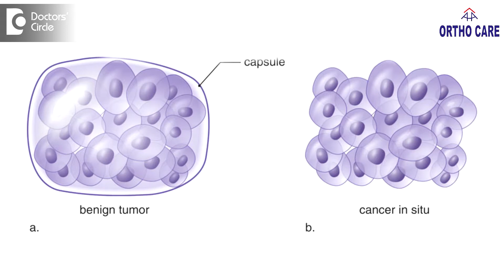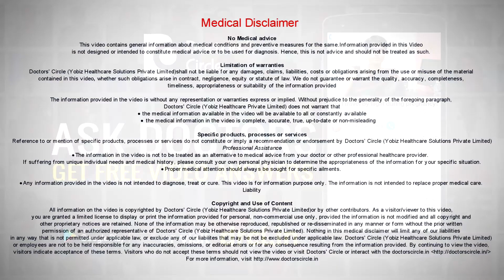How to manage Spinal Tumor? - Dr. Hanume Gowda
Managing a spinal tumors is huge topic per se. There are 2 types of tumours in the body, one is benign tumour and a malignant tumour. The spinal cord gets affected by many of these spinal tumours and the commonest one is osteochondroma or an osteoma. So these tumours grows and starts compressing on the nervous tissues leading  to some or of  irritation to the limbs. Sometimes localized paralysis, sometimes generalized paralysis on both the lower limbs. If it is there up, in the neck, then you will get generalized paralysis. The treatment, because it is benign, we can completely excise it, remove it completely and  we can reconstruct the spine. The results are if at all, there is no major neurological damage, the results are good. Then the malignant tumours are very common in spines. Sometimes the come from other areas, that is a metastasis or distant places from where there is a cancer it can spread into the  spine. So treatment of malignant tumours in the spine, is by chemotherapy. There are  occasions where the tumour goes into such huge sizes that it may have to be operated, also called as debulking and reconstructed with bone from elsewhere and then chemotherapy and radiation therapy will be required. Though it will be very small and vague idea that I am giving you, the spinal tumour is huge topic to discuss.